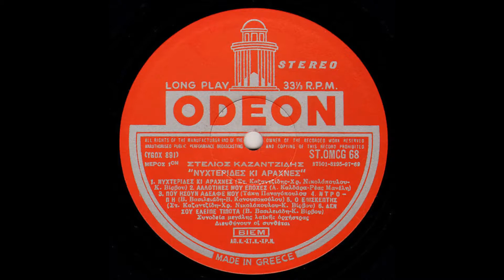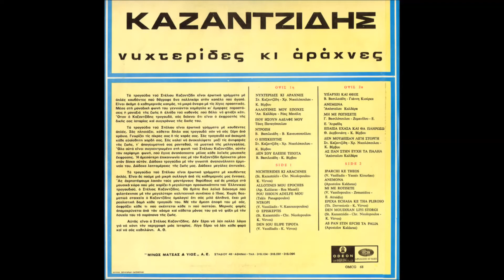Αλοτινές μου εποχές Στέλιος Καζαντζίδης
Αλλοτινές μου εποχές
αλλοτινοί μου χρόνοι
Ερωτικές μου συντροφιές
ερωτικοί μου πόνοι

Αχ και να ρχόσαστε ξανά
αυτά τα κρύα δειλινά
που είν’ η καρδιά μου μόνη
τώρα που σουρουπώνει

Αλλοτινές μου εποχές
Αλλοτινοί μου χρόνοι

Αγαπημένες μου φωνές
αγαπημένα χείλη
Ονειρεμένες μου στιγμές
σ’ ονειρεμένο δείλι

Αχ και να φέρνατε ξανά
στην ορφανή μου την καρδιά
μηνύματα τ’ Απρίλη
της μοναξιάς μου φίλοι

Αγαπημένες μου φωνές
Αγαπημένα χείλη

Δεν είμαι κάτοχος των πνευματικών δικαιωμάτων της μουσικής. Επίσης δεν έχω κανένα οικονομικό κέρδος από την συγκεκριμένη ανάρτηση.

Alotines mou epoxes Stelios Kazantzidis